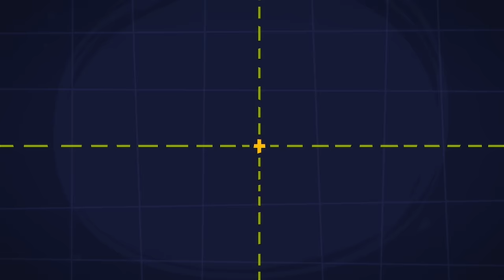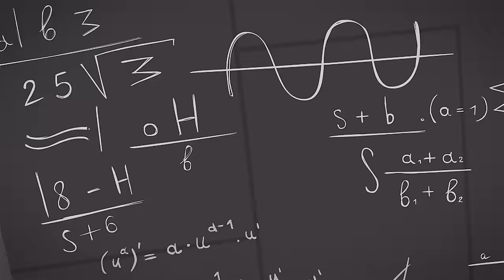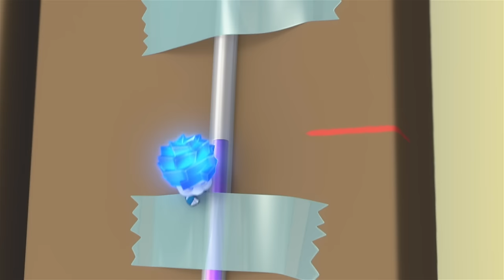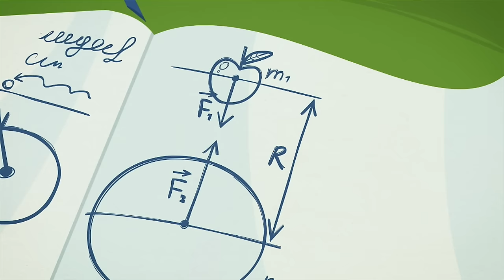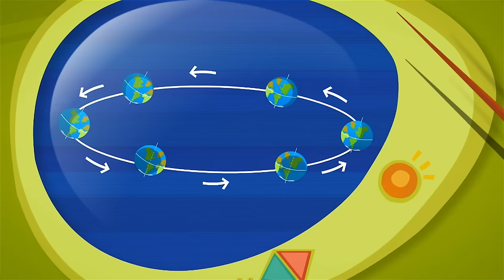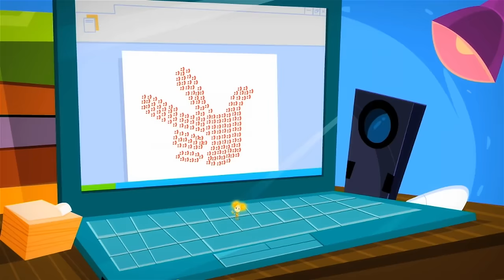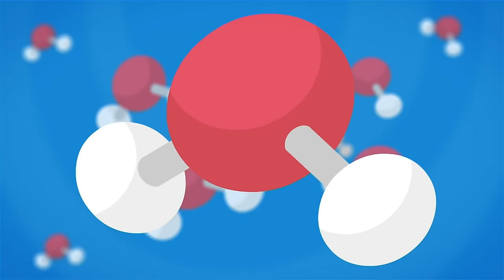Nolik und die Chamäleon -Katastrophe | Die Fixies | Animation für Kinder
Tom Thomas stimmt zu, sich um den Chamäleon seines Freundes zu kümmern. Als das Chamäleon aus seinem Terrarium entkommt, müssen Tom Thomas, Simka und Nolik ihre Klugheit einsetzen, um es zu finden und zu fangen.

00:00:00 - Die Verkleidung
00:05:13 - Knetmasse
00:10:24 - Die Sprechende Puppe
00:15:33 - Die Wasserwaage
00:20:43 - Reibung
00:25:53 - Der Barcode
00:31:02 - Der Globus
00:36:12 - Noliks Würfel
00:41:22 - Die Katapult
00:46:34 - Die Kamera
00:51:46 - Der Pack-o-mat
00:57:03 - Der Fleck
01:02:16 - Das Team
01:07:30 - Die Kettenreaktion
01:12:43 - Der Klingelknopf
01:17:54 - Der Brecheisen
01:23:09 - Der Lüfter

Das Titellied:
Wusstest du, die Fixies sind
Klitzekleine Wesen?